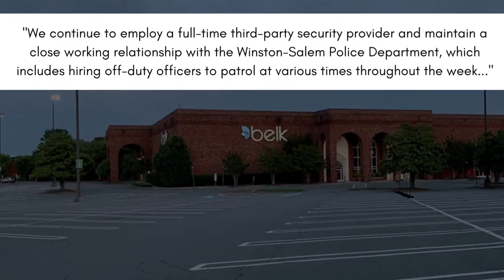Winston-Salem's mayor responds to gun violence at Hanes Mall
Winston-Salem Mayor, Allen Joines, said it is frustrating to see the violence continue across the city.

He said unfortunately it shows the need for added security in these public places.

"It's troubling anytime, in a setting of mass amounts of folks, who are there shopping at lots of stores and lots of opportunities, anytime there's a gunshot in a situation like that," said Joines. "Fortunately, the one yesterday was an isolated incident, no one was seen seriously hurt in that regard, but it's still very concerning."

This is the fourth shooting in two months at a major retailer in the triad.